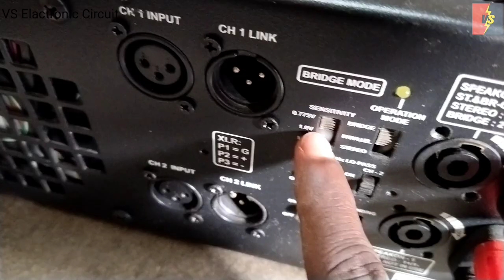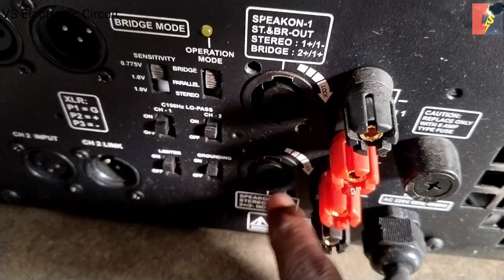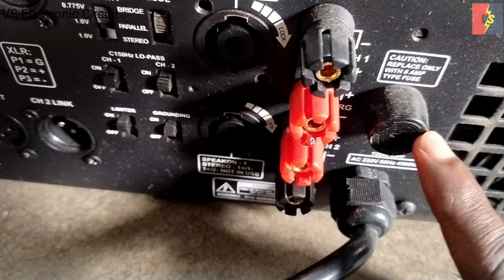The Brand Guru CA20 Amplifier full review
The Brand guru Ca20 class H professional amplifier

this amplifier is so nice and pawer full

keep support